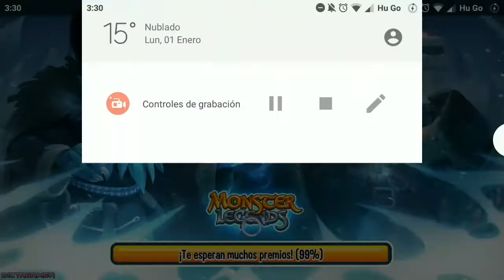Panda Claus & Sir Automatronicus Review Doble Mejores Ataques / Monster Legends